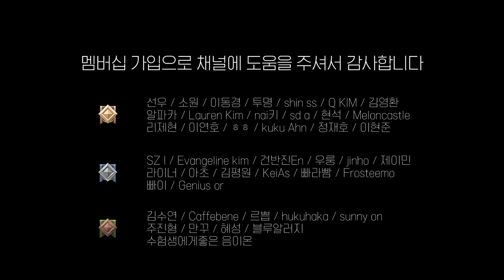메이플스토리 Maplestory "판테온(Pantheon)" 피아노 커버 Piano Cover